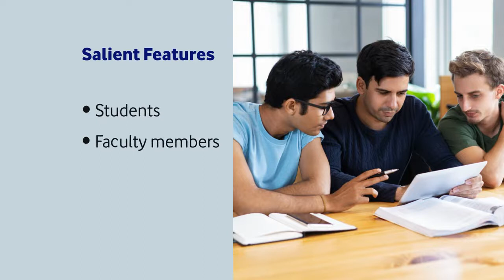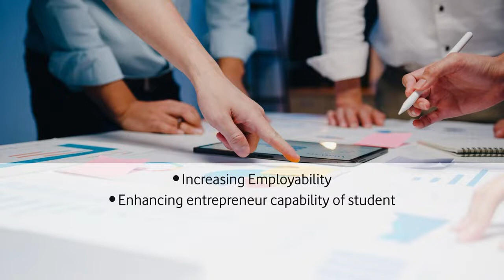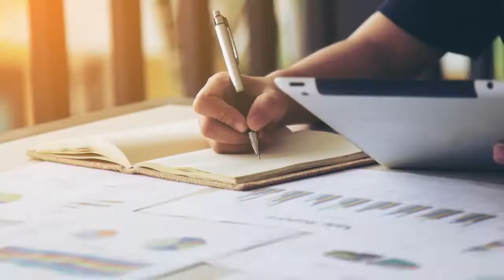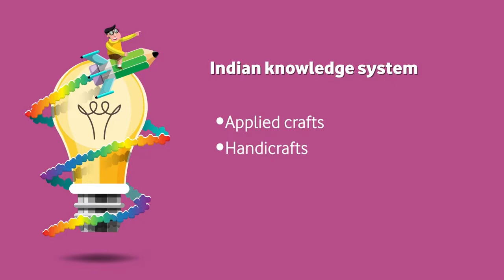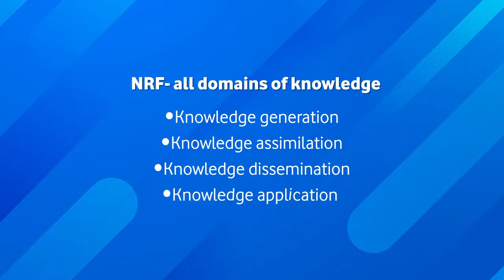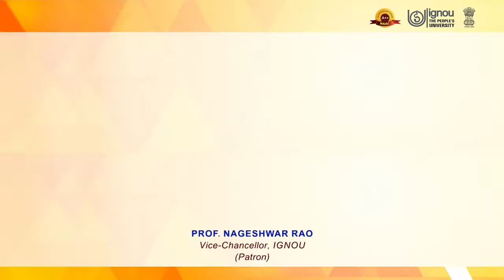01 Salient Features of NEP 2020